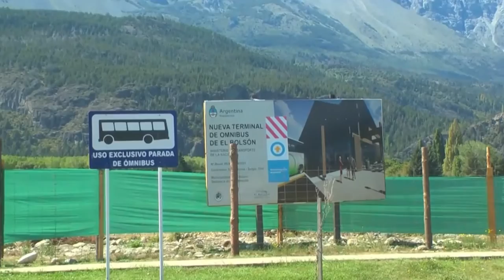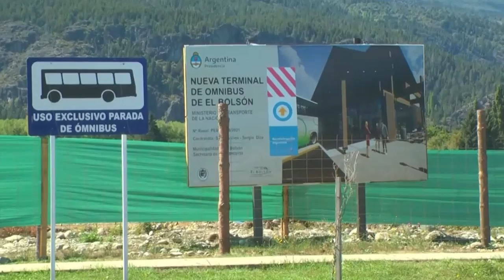COMENZO LA CONSTRUCCION DE LA TERMINAL DE OMNIBUS DE EL BOLSON